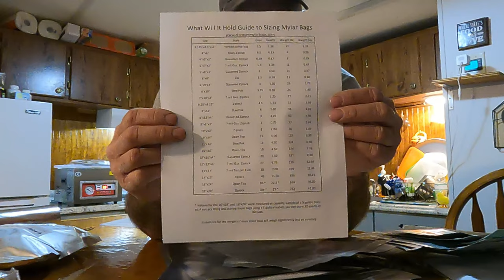Curiosity: What happened when we tested Discount Mylar Bags?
Our honest review of Discount Mylar Bags, and we put them to the test with our vevor chamber vac

vevor chamber vac